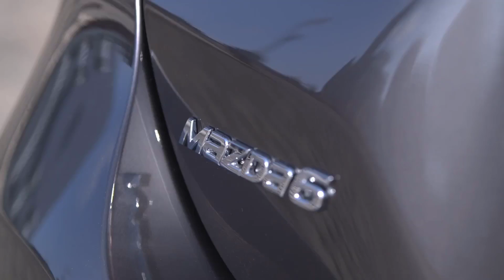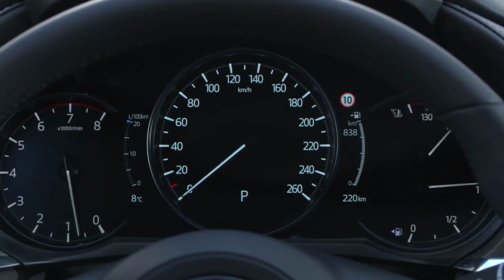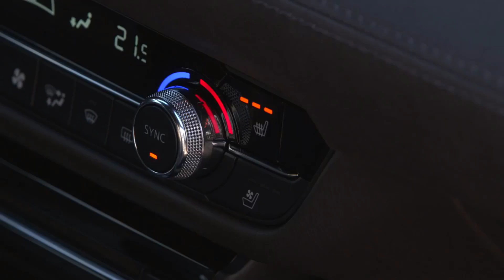2018 Mazda6 Sedan & Wagon Beauty Shots and Driving Scenes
In addition to an exterior design refresh, the 2018 Mazda6 gets an updated powertrain lineup that includes a 2.5-liter turbo-four option and an updated multimedia system. A new Signature trim is now the range-topping model.

The 2018 Mazda6 is a front-drive midsize sedan that slots above the Mazda3 and is available in four trims.

Mazda6 Sport: The base Sport trim gets you a 17-inch alloy wheels, Bluetooth, the MazdaConnect infotainment system with a 7.0-inch touchscreen, cloth upholstery, a rearview camera, a USB port, keyless entry/start, blind-spot monitoring and rear cross-traffic alert.

Mazda6 Touring: Moving up to the Touring grade gets you features like dual-zone climate control, 19-inch alloy wheels, heated front seats, a power-operated driver’s seat,  leatherette upholstery, navigation and a low-speed automatic emergency braking system. LED headlights, a sunroof, and a Bose audio system are available in packages.

Mazda6 Grand Touring: As the second highest trim, the Grand Touring grade gets you adaptive full LED headlights, LED grille accent lighting, a sunroof, leather upholstery, LED fog lights, paddle shifters, a power-operated front passenger’s seat, heated rear seats, and an 11-speaker Bose audio system.

Mazda6 Signature: The new range-topping model, the Signature, gets you unique features such as brown Nappa leather, real wood and aluminum trim, a 7.0-inch instrument cluster display, an 8.0-inch touchscreen for the MazdaConnect infotainment system, ventilated front seats, and a windshield-projected head-up display.

The 2018 Mazda6 comes standard with a naturally aspirated 2.5-liter I-4 paired to a six-speed manual or six-speed automatic transmission. Power figures should be the same as in the CX-5, which is 187 hp and 186 lb-ft of torque. Mazda’s new 2.5-liter turbo-four with 250 hp (227 hp on regular fuel) and 310 lb-ft is optional and is only available with the six-speed automatic. EPA fuel economy ratings are 26/35 mpg city/highway with the automatic, 24/33 mpg with the manual, and 23/31 mpg with the turbo-four.

The 2018 Mazda6 received a five-star overall rating from the NHTSA (out of a possible five stars). The IIHS hasn’t tested the 2018 model yet but the 2017 Mazda6 received a Good score on all crashworthiness tests and an Average rating on the headlights test (Good is the highest possible score).

In the IIHS’ front crash prevention test, the 2017 Mazda6 received a Superior rating after it avoided a 12-mph collision and reduced the speed of a 25-mph impact by 24 mph (Superior is the highest rating for the front crash prevention test). With its solid crash and front crash prevention scores, the 2017 Mazda6 received the Top Safety Pick+ rating from the IIHS.

Available active safety features include adaptive cruise control, lane departure warning, forward collision warning, automatic emergency braking, automatic high beams, and lane keeping assist. Blind-spot monitoring and rear cross-traffic alert are available on all trims.

The 2018 Mazda6 has a 14.8-cubic-foot trunk that can be expanded via the 60/40 split-folding rear seats.

subscription  You will receive the latest automotive News.
GOOD LUCK